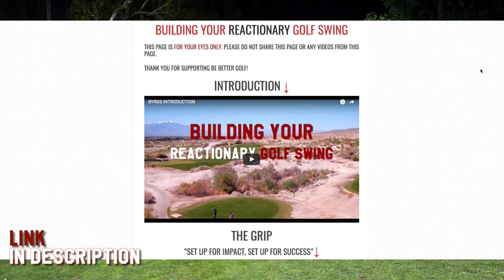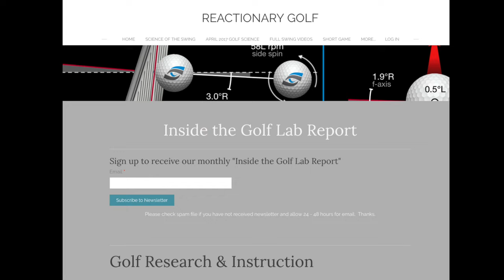BUild YOUR Reactionary Golf Swing TODAY, Be Better Tomorrow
For More information or to order building your Reactionary Golf Swing

It is an 8 video series about creating your best golf swing and making it more powerful and consistent than you ever thought possible.